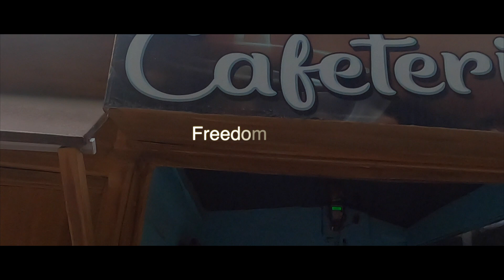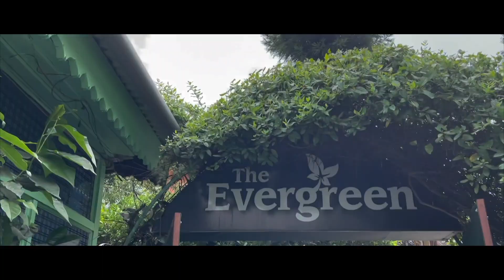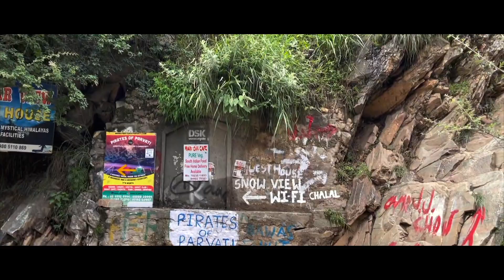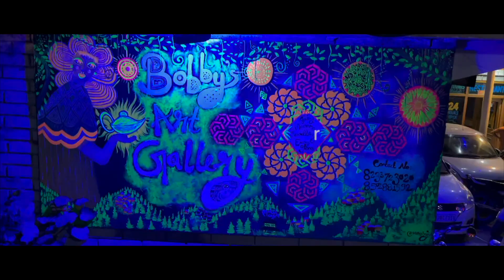Police ne isse drugs k sath pakda | Kasol to Chalal | Chalal trek | kasol travel vlog | Episode 2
Hey  Welcome to the channel, thank you for clicking on my video.

This is the second episode of my kasol series.
In this video we try many restaurants and take a short and  beautiful trek to the famous Chalal village

You can see my other videos as well

Delhi to Kasol | Kasol 2021 | Episode 1

Travelling during lockdown 2021 | Stopped by cops | Part 1

I appreciate each one of you keep supporting me.

Peace.